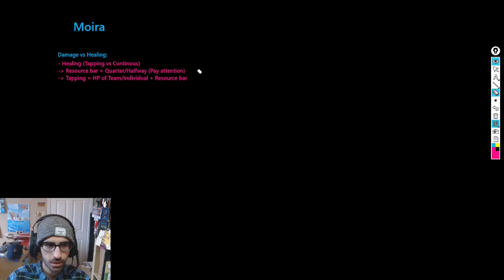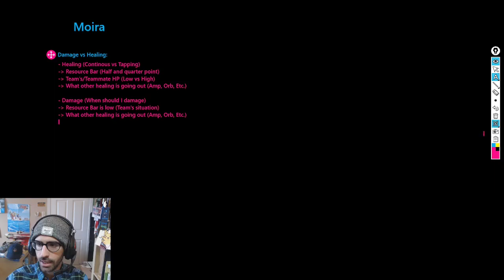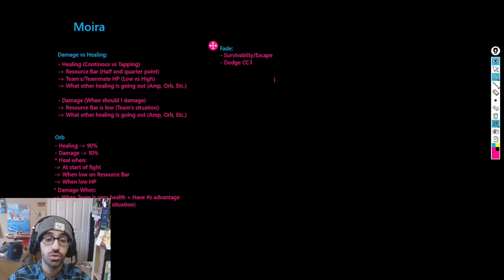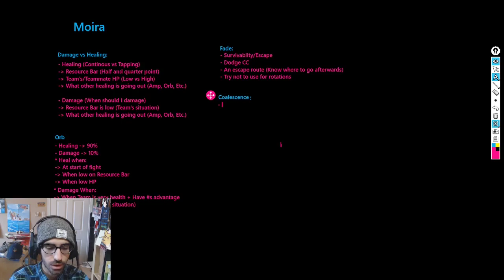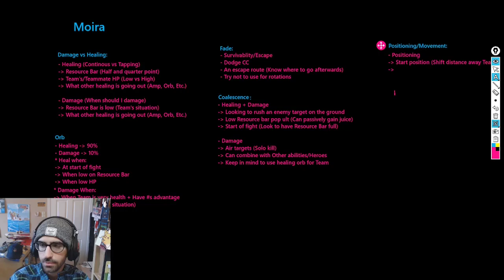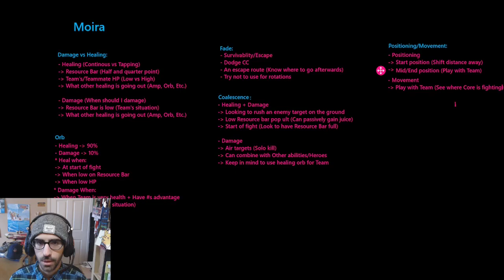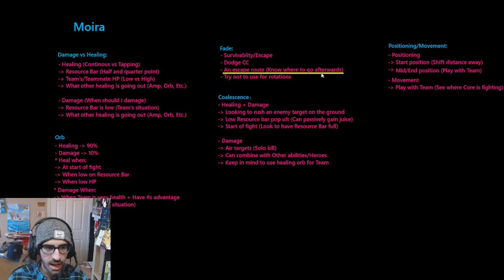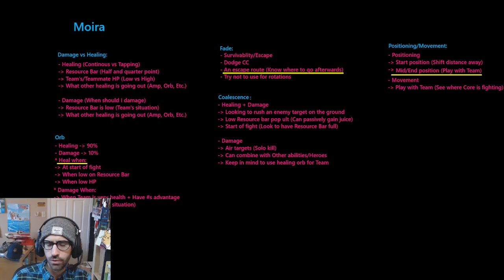Becoming invincible on Moira (Indepth Moira Guide) | Heroes 101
00:00 Introduction
1:00 Damage vs Healing
11:00 Orb
18:00 Fade
23:15 Coalescence
28:28 Positioning/Movement

Gameplay
34:30 Fielder POV (Illios)
42:18 Viol2t POV (Lijang Tower)